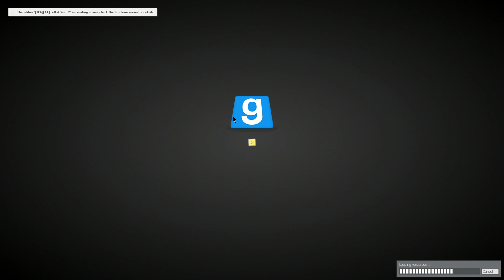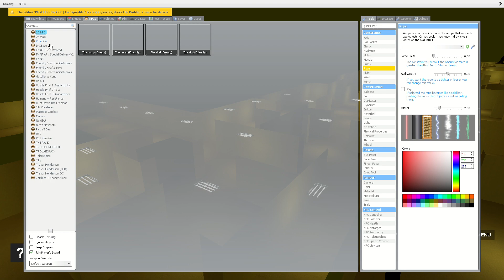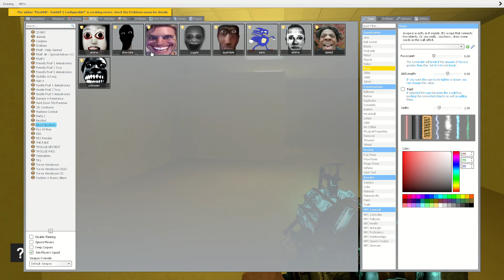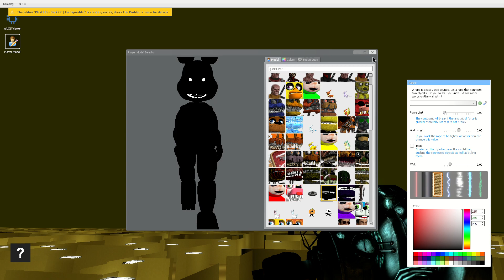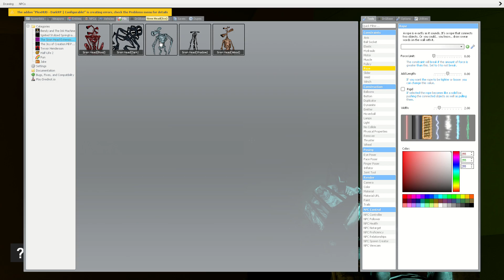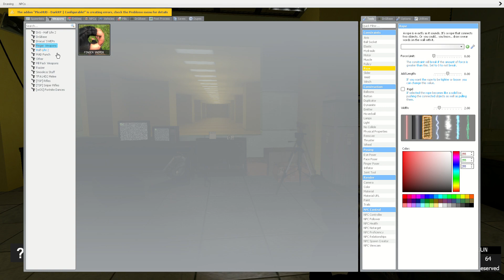RUNNING AWAY FROM NEXTBOTS in Garry's mod (ep.2)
i almost died from being terrified JUMPSCARE WARNING KEYWORDS: Garry's mod Nextbots funny stupid